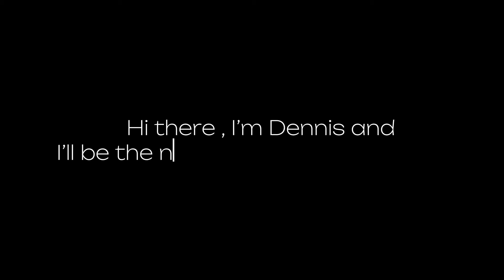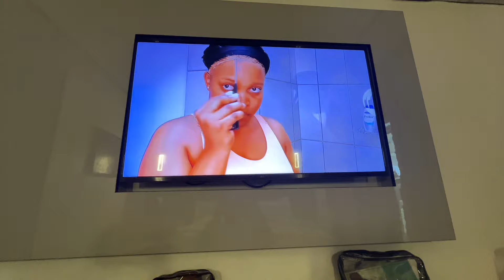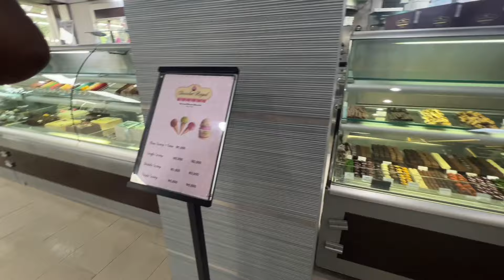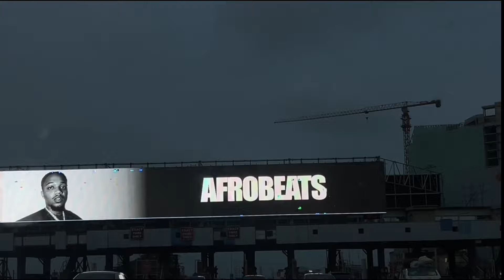LAGOS IS A CRAZY PLACE💀 || Travel vlog ✈️ || August Vlog Part 2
Hi Loves❤️
 I’m back with another cool vlog!!🥳

If you’d like to see more videos like this please leave a comment in the comment section below, don’t forget to give this video a big thumbs up👍🏼 and Subscribe to join the family!
Hope you enjoy and gain a lil something from the video too❤️ I LOVE YALL so much🫶🏽

FAQ 🤍
🫧name: Jesam Obeten
🫧shooting device: iPhone 13promax
🫧editing software: CapCut, Vllo, Meitu
If you’d like to Work with me :